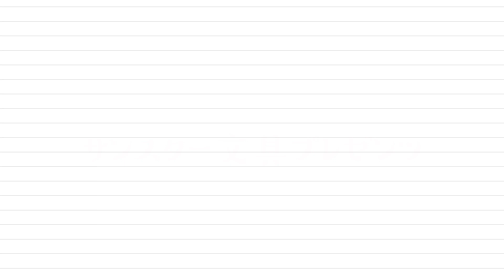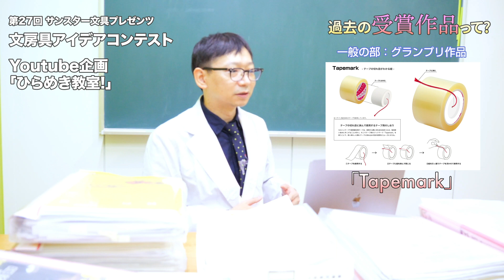【ひらめき教室：第4回】《受賞作ってどんなのがある②？》第27回文房具アイデアコンテスト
サンスター文具が毎年開催している『文房具アイデアコンテスト』
第27回開催中！！！

グランプリは賞金100万円！
応募は下記から行えます♪

応募のポイントを紹介する【ひらめき教室】の第4回目です。
今回は『受賞作ってどんなのがあるの②？』です！
一昨年(第25回)のアイデアコンテストのグランプリ作品を見ながら受賞のポイントを探っていきます。
ご覧いただけますと幸いです♪

【ひらめき教室】は全5回の動画です。
動画をご覧になって、皆様のアイデアを是非是非ご応募くださいませ！

STEP：4　受賞作ってどんなのがあるの②？　今回の動画
STEP：5　締め切り間近。やり残したことは？　1/26UP予定